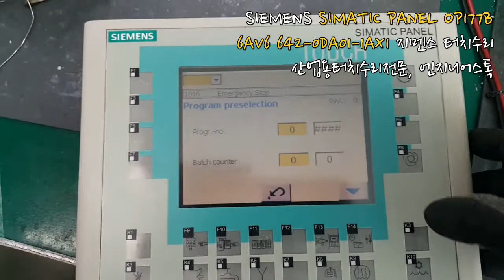Siemens Simatic Panel 6AV6 642-0DA01-1AX1 / 지멘스 터치패널 터치불량 6AV6 642-0DA01-1AX1 테스트 영상!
터치불량 지멘스 터치 6AV6 642-0DA01-1AX1 입니다.
단순 터치불량이 확인되어 터치패널교체 및 키패트버튼시트지교체를 통해 수리 마쳤어요:)
전원을 인가하여 터치 및 버튼동작확인한결과, 정상작동!
안전하게 포장하여 출고했습니다:-D

산업용터치수리전문, 엔지니어스톡
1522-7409